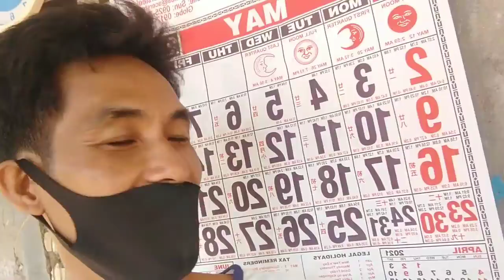sinundo lang namin Ang pamangkin ko part1